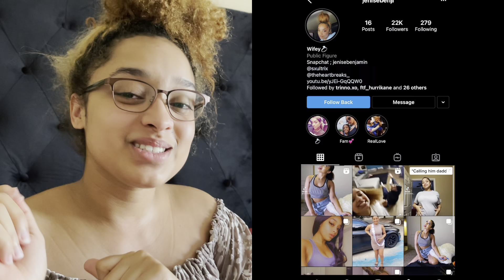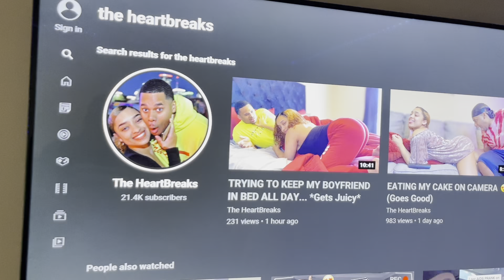MY PREGNANT MORNING ROUTINE!!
👋 About this channel : Jenise Benji is a channel created and hosted by Jenisebenji from The Heartbreaks